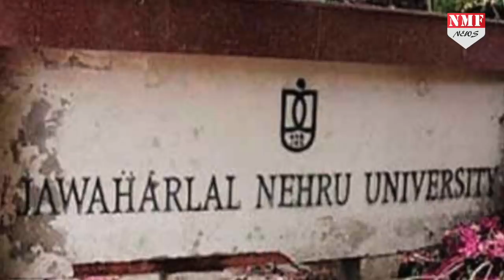फीस बढ़ातरी में Rollback की मांग को लेकर JNU स्टूडेंट्स में उबाल, पुलिस से भिड़ंत !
JNU छात्रों ने फीस बढ़ोतरी के कॉलेज प्रशासन के फैसले को लेकर हंगामा किया है…नारेबाजी की है…और क्योंकि संसद का शीतकालीन सत्र शुरु हो चुका है तो छात्र संसद कूच करने की कोशिश में हैं…लेकिन पुलिस ने छात्रों की कोशिश को नाकाम कर दिया है…देखिए रिपोर्ट